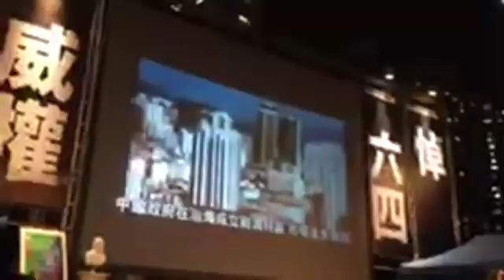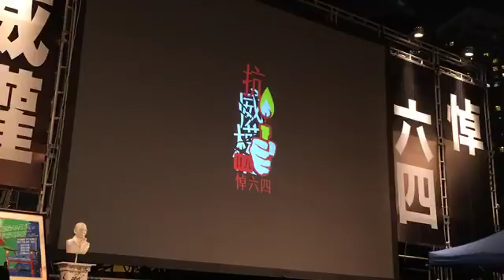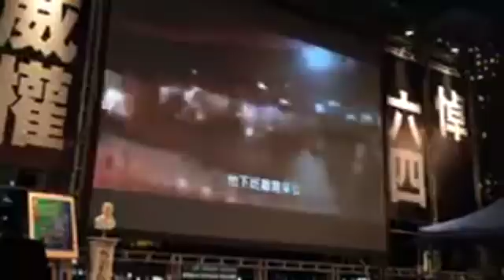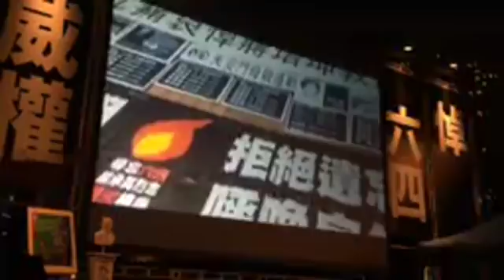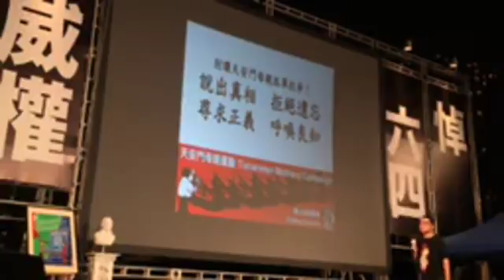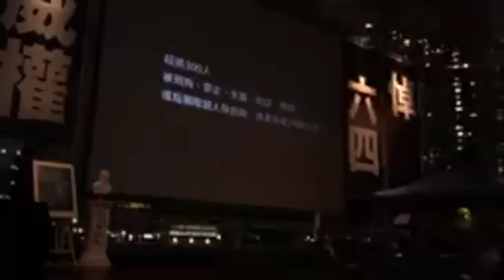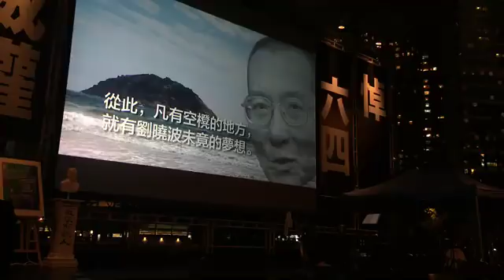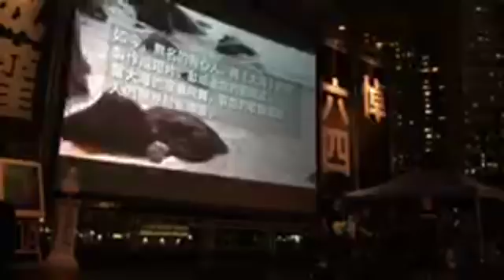【線報直播】六四晚會29週年 何俊仁：11萬5千出席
【線報直播】何俊仁：11萬5千出席六四晚會，比去年稍高

支聯會晚上八時在維園舉辦燭光晚會，傍晚曾有一陣陣大雨，入場的人士暫時坐滿約三個足球場。支聯會秘書李卓人說，即使今晚落雨，都不擔心出席人數。

另外，有社運人士晚上在尖沙咀文化中心露天廣場舉辦六四悼念活動，近100人出席。活動開始前，有警員及康文署人員上前警告負責人，指活動未獲批「不反對通知書」，建議他們移師到柏麗大道，但負責人未有理會。